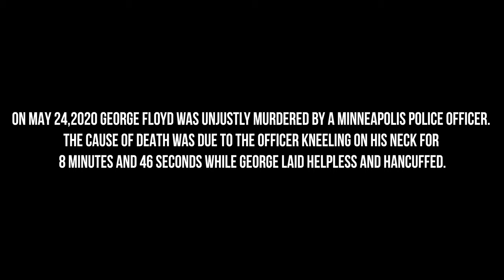YK Keim - I'm Asking Why Feat. Mike Beezy (Official Music Video)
Official VIDEO “Im Asking Why” by YK Keim featuring Mike Beezy

~ AND MORE ~